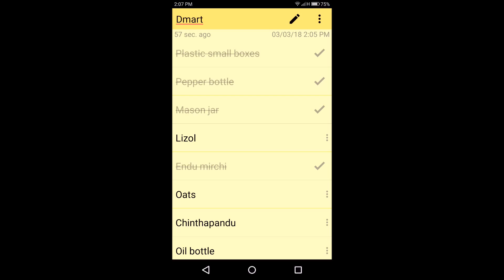Grocery Organization and shopping tips || Pantry Organization || How to Organize monthly Grocery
Hello Friends in this video I am sharing my Grocery Organization.

Love 💖💖💖
Divya